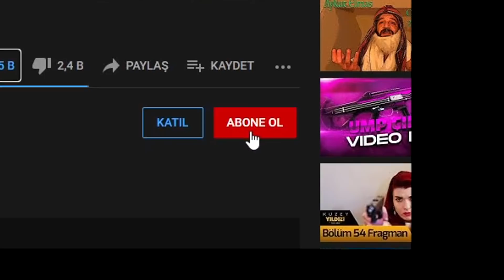7000 UC'YE FULLENEN YENİ ÇARK!! BÖYLE TOKİ SAVAŞI GÖRMEDİNİZ! | PUBG MOBILE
7000 UC'YE FULLENEN YENİ ÇARK!! BÖYLE TOKİ SAVAŞI GÖRMEDİNİZ! | PUBG MOBILE